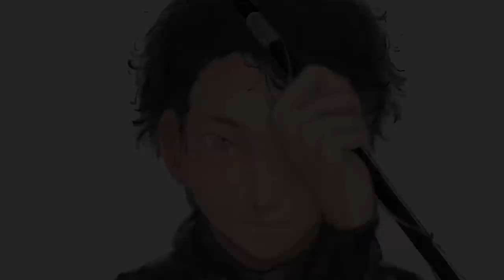実はこの魚からビントロが作られています。